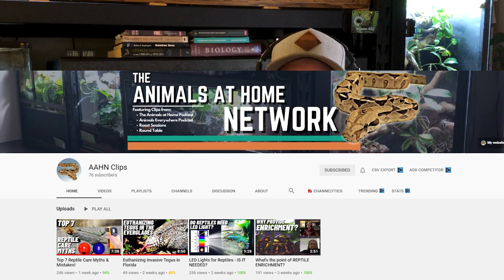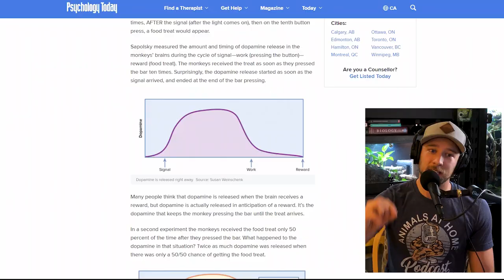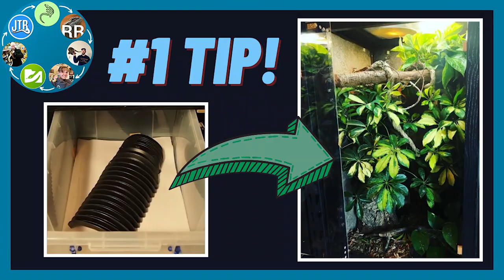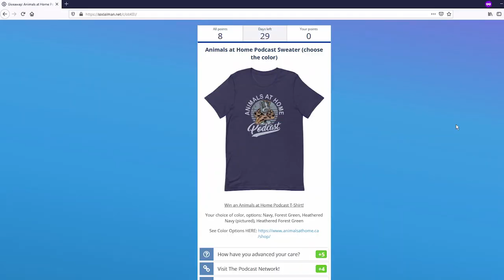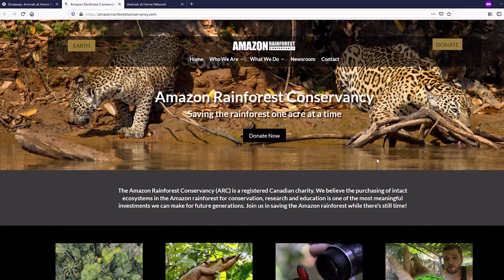ARE REPTILES A DANGEROUS ADDICTION??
Reptiles are a Dangerous Addiction // In this video, I discuss the hedonic treadmill, how it negatively impacts keepers, and how we can overcome it.

[CONTEST OVER] Want to WIN an Animals at Home T-Shirt?  Enter here ➜

Official Rules:
For this giveaway, all rules and entries are managed by SocialMan.
I will be using the platform SocialMan to collect entries and select one winner at random, and the winner will be contacted via the email address you provide on the entry form. (Absolutely no personal information will be kept, other than to only notify the winner.) Each winner has 48 hours to claim the prize, or we will redraw a new winner.

For a full list of giveaway rules and requirements, please click the “Terms & Conditions” in the link above, before placing your entry.

This giveaway is open internationally, and all entrants must be 18 years of age (or older) to participate or have a parent enter for you, and we will be verifying this. The contest ends on Monday night, January 24th at 11:59pm CST, and the winner will be contacted the day after the contest ends (Jan 25th), via email.

Check Out Custom Reptile Habitats!